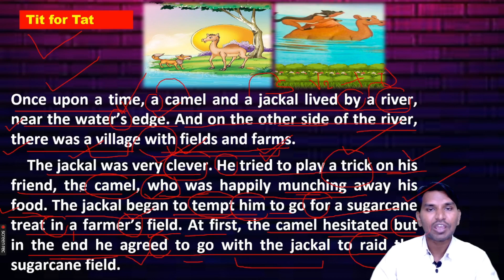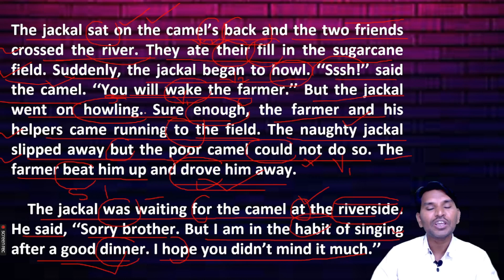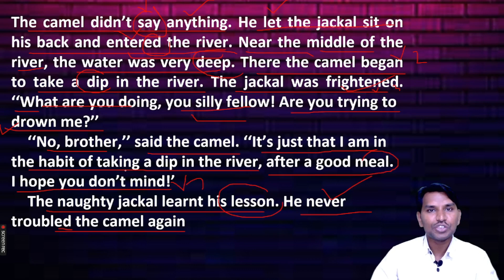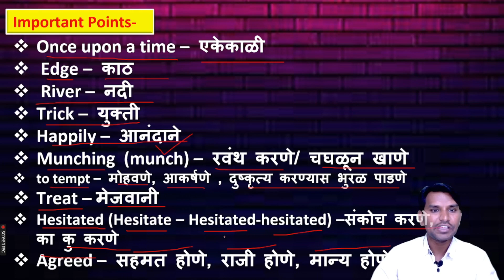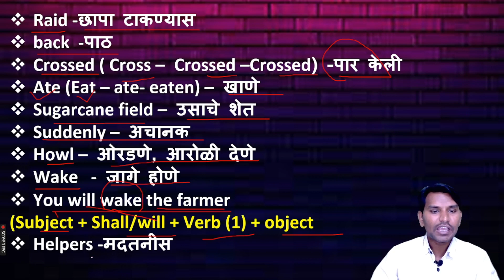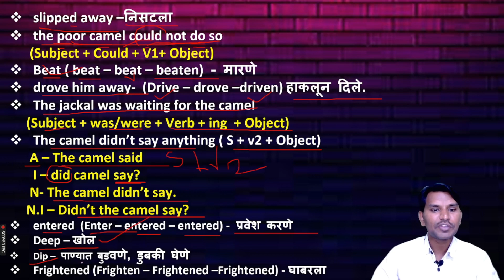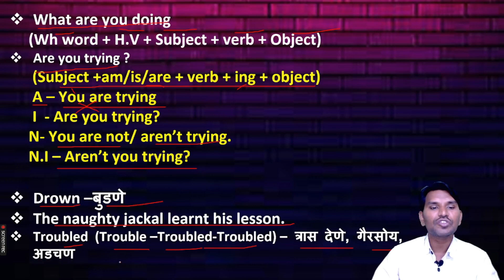English Story | Learn English through Story in Marathi | Part -7| THE JACKLE AND CAMEL : TIT FOR TAT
English Story | Learn English through Story in Marathi | Part - | THE JACKLE AND CAMEL : TIT FOR TAT

understand story
stories in english,english stories,
moralstories in english,
best moral stories in english,review stories in english,honest opinion stories in english,english fairy tales
english story,fairy tales in english
english fairy tales stories,fairy tales
stories in english,story in english
animated stories
story english,story for teenagers,
english tales,animation story